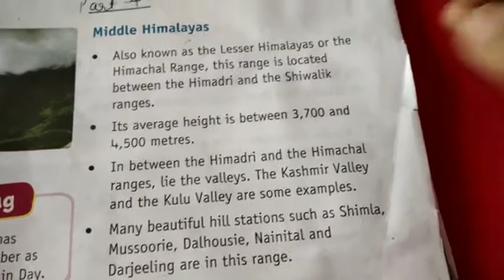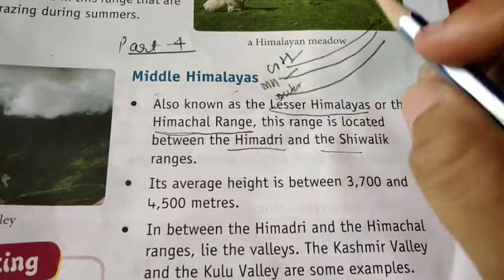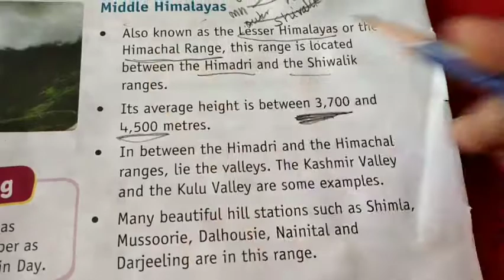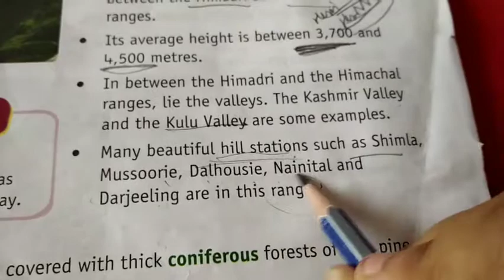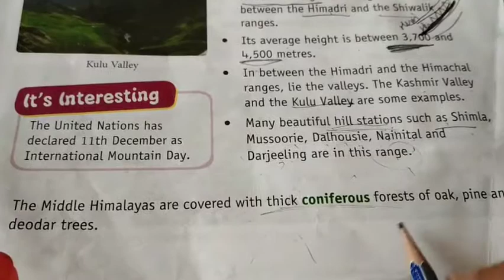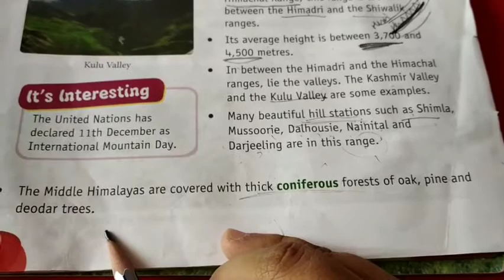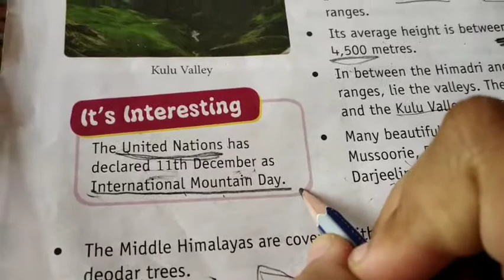Class 4 sst part 4 northern mountains and plains explain in Hinglish language easy to understand